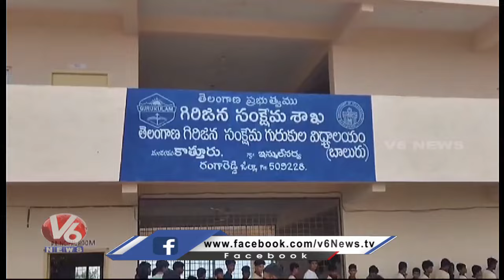Water Problems In Kothur Tribal Welfare Hostel | Shadnagar | V6 News